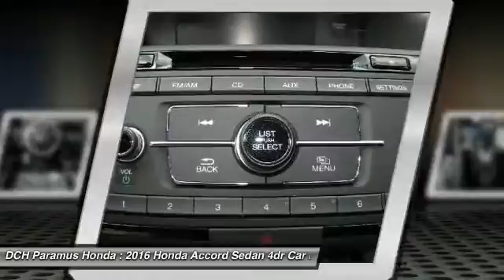2016 Honda Accord Sedan PH61431